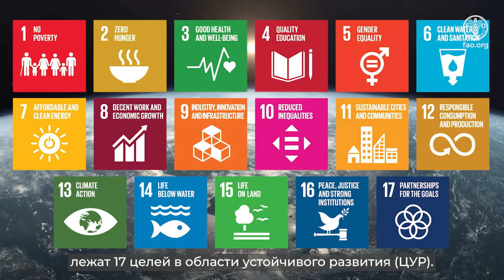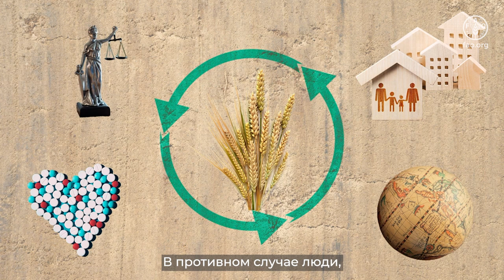ФАО и ЦУР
Независимо от места проживания, вы разделяете стремление к миру, процветанию и сохранению здоровья планеты для всех людей.
Но как достичь этих целей в мире, где один кризис сменяет другой?
Как сделать так, чтобы к достижению этих идеалов стремились люди из всех слоев общества?